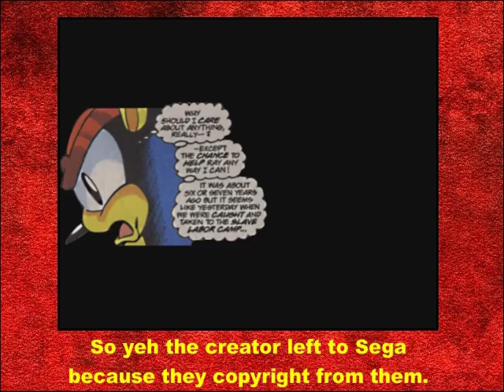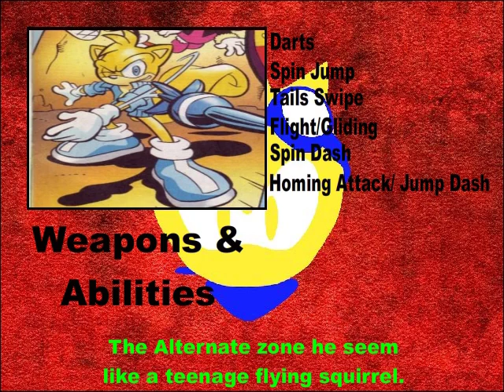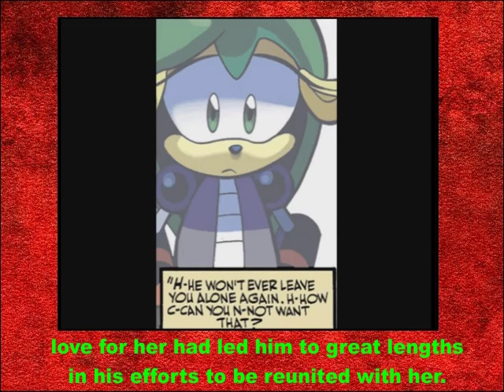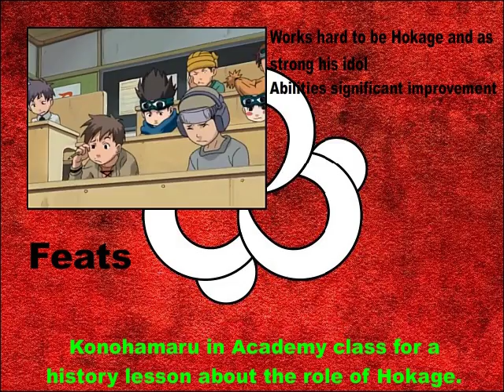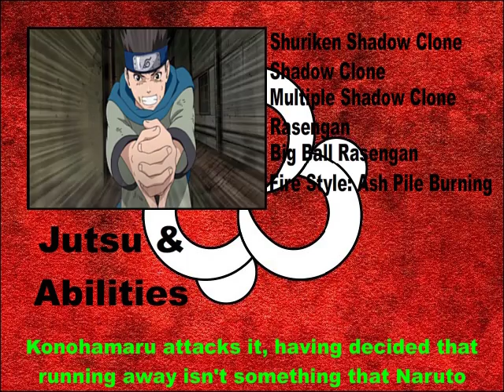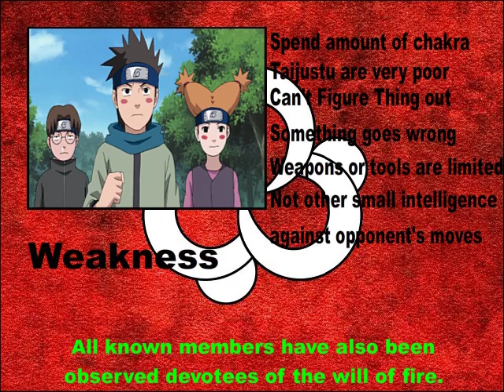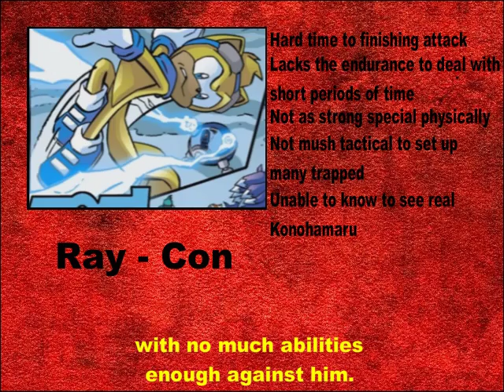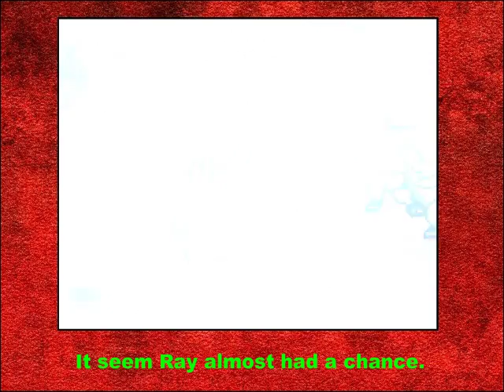Death Battle ! | Ray vs Konohamaru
By Crowsar not from ScrewAttack
Ray The Flying Squirrel (Modern /Sonic Series) vs Konohamaru Sarutobi (Naruto Shippuden/Naruto Series) Battle the Blue Scarfs. with their outfit!

This Animated by Crowsar
Spriters: Crowsar and other

it been while, the next character that I going to back to do Sprite, but I don't do much animation very mush that because it's getting Very tried only a single person here.
I know truely made by me, even the Sprite and for my own request.
This Battle was done with By the vote truely the Real Winner, with Sonic Universe vs Naruto Universe is look to simple how they wearing an outfit